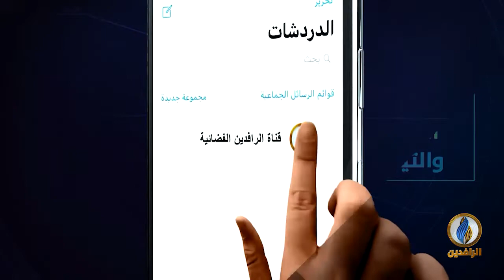تغطية_خاصة بشأن ثورة_تشرين ضد الأحزاب الفاسدة في العراق - 30 كانون الأول.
تقديم:
نصير محمد